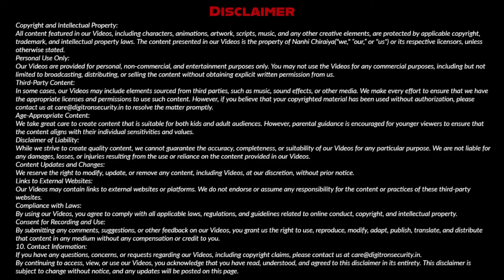বানর শেয়ালকে পিটিয়েছে | Banara Seyala ka Pitaicha | Bangla Cartoon Golpo | Bengali Moral Stories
Welcome to the @primetoons-bengali  YouTube channel.

If you feel our channel @primetoons-bengali   is adding moral values in your life so please like our videos, share with your family & Friends and don't forget to subscribe our official channel @primetoons-bengali  for new interesting stories

If you want to watch these stories in Hindi, So please check out our Hindi youtube channel

If you want to watch these stories in English, So please check out our English youtube channel

Thank You... Please keep supporting us.